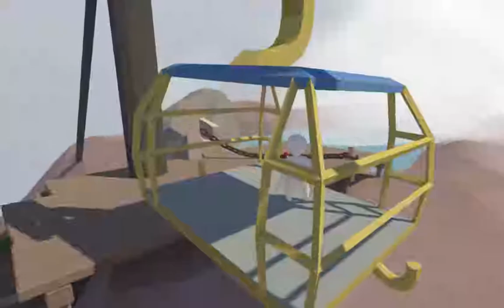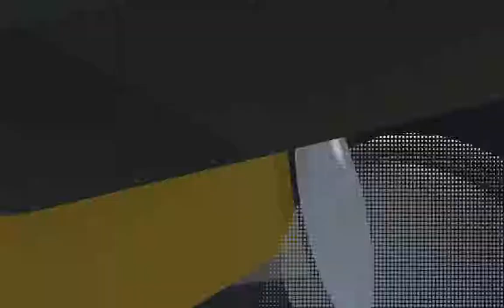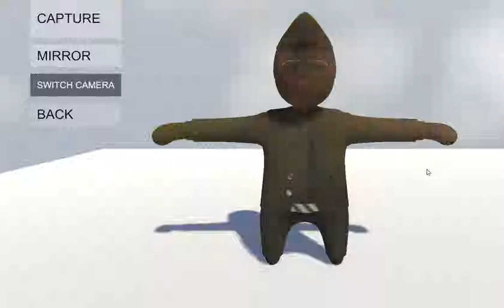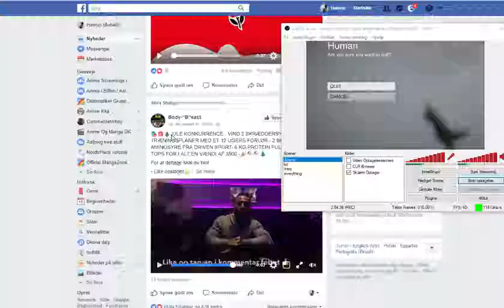[dansk/danish] Human fall flat med venner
Fordi jeg ikke har tid til at redigere mere...
Så her er en optagelse.
I får frit adgang til at downloade og redigere videoen.

Det er umuligt at lave youtube videoer.